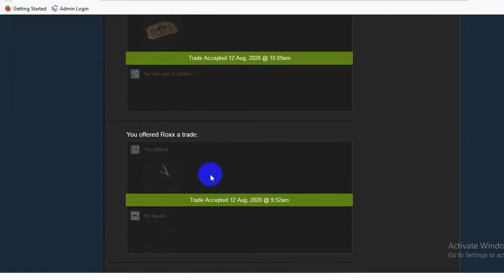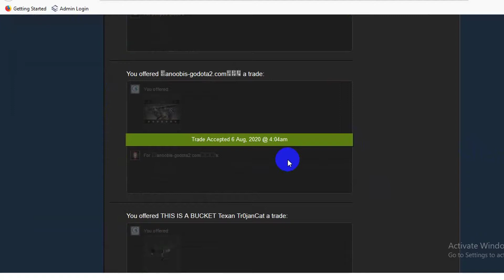Tour of Duty Ticket | How to get Free TF2 Items | GamersNab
Gamersnab is one of the most legit sites where you can get free TF2 items by completing easy offers of survey.